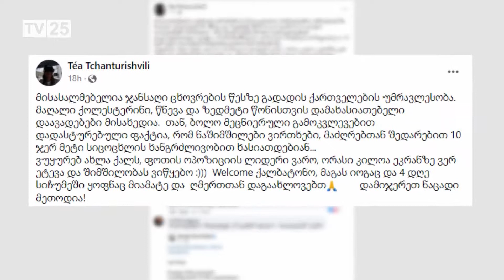სიძულვილით მოტივირებული საჯარო მოხელე განათლების სამინისტროში